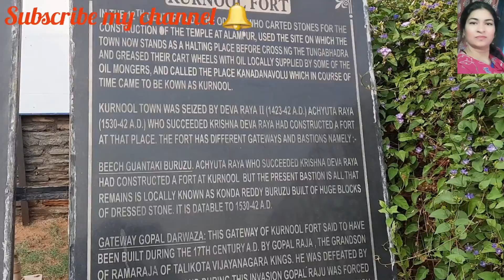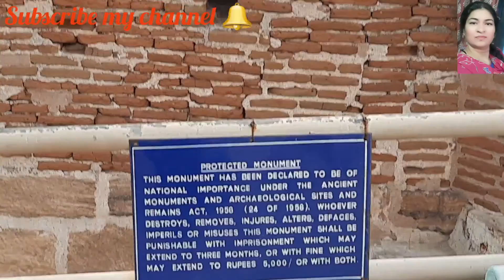Kurnool KondaReddy Buruju tour | మా కర్నూలు లోని కొండారెడ్డి బురుజు మొత్తం చూపిస్తాను రండి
మా కర్నూలులోని కొండారెడ్డి బురుజు మొత్తం చూపిస్తాను రండి

M&M vlogs kurnool

i hope you are all defenetly enjoy this video